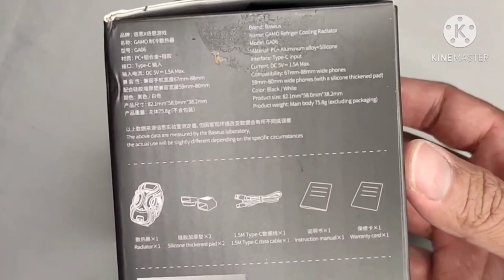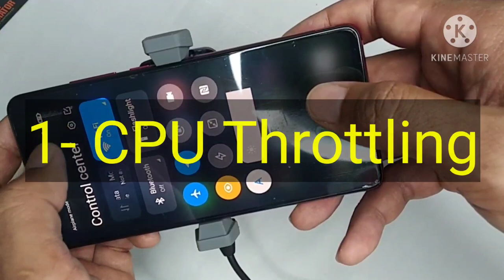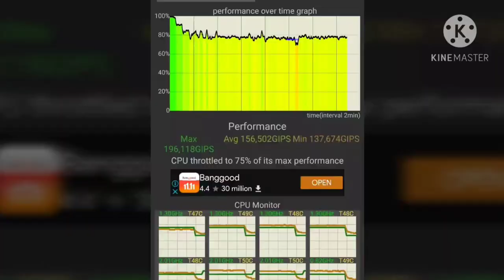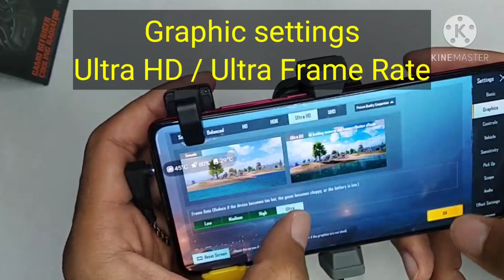Re-Unboxing & Review of Baseus Radiator GA06 for mobile phones.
Review of the latest Mobile phone radiator from Baseus, Mobile Phone Radiator GA06, so how it performs? Watch the video to know!

Links for the fan :
Shopee :